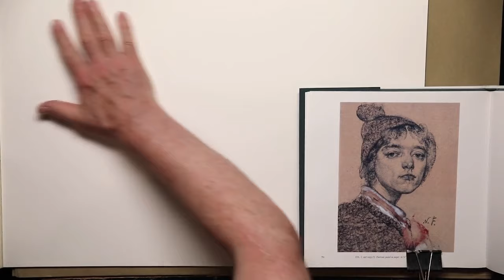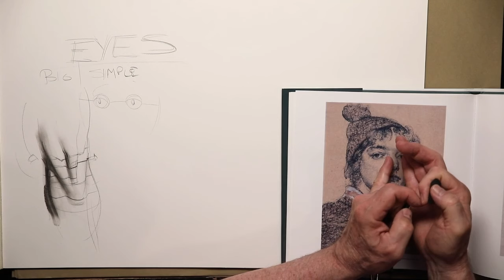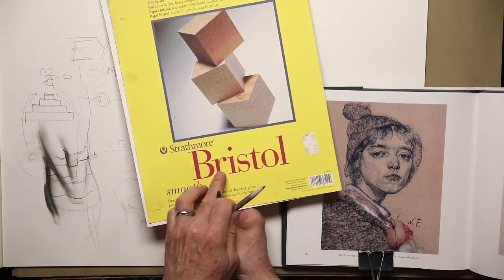Drawing The Eye (Part 2)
Please help us grow the channel by telling a friend!

In this video, Steve Huston delves into the complexities of drawing the human eye, emphasizing the importance of integrating it within the broader structure of the face. He likens the eye to a component of a grander architectural framework, suggesting that without fitting it into the overall head structure, even the most beautifully drawn parts lose their coherence. Steve advocates for starting with big, simple shapes to establish the overall head before focusing on the eye. He introduces the concept of "box logic" to understand how light affects different planes of the face and uses this approach to explain how each part of the eye, including the lids and the eyeball, contributes to the eye's form and function. Through detailed explanations and comparisons to other body parts like the knee, Steve illustrates the layering and stepping back technique that helps create depth and realism in drawing. He emphasizes the importance of symmetry and construction lines in capturing the eye's essence, also acknowledging the natural asymmetry in human features. Huston's approach blends technical skill with an appreciation for the eye's aesthetic and expressive qualities, providing a comprehensive guide to drawing the eye within the context of the face's structure.